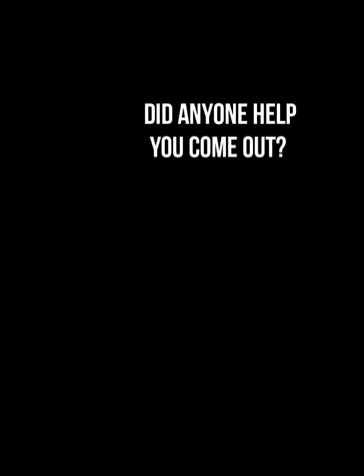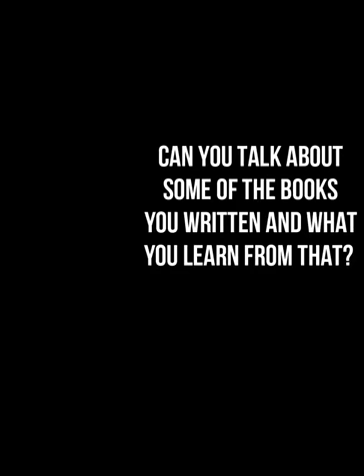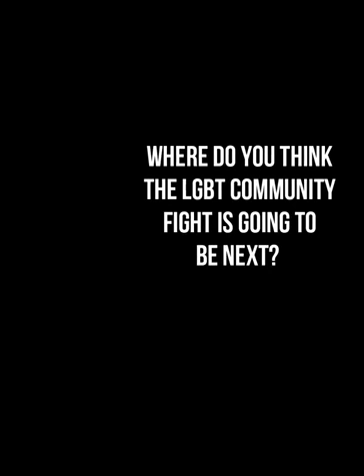15998 Leslea Newman MFIN